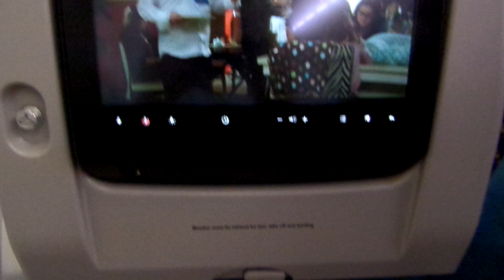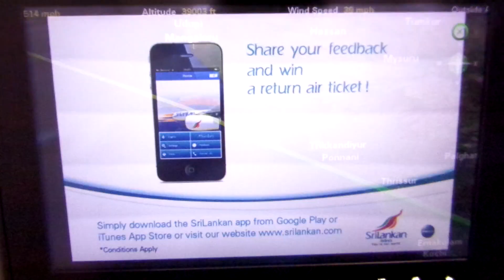Day 2 - Arrival in Sri Lanka | Summer 2015